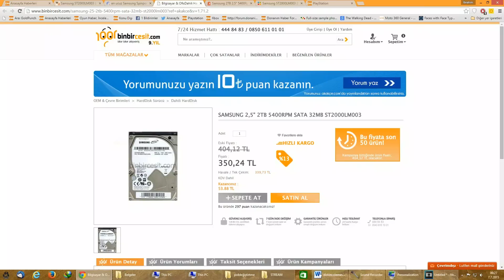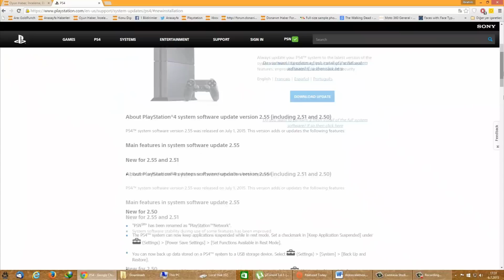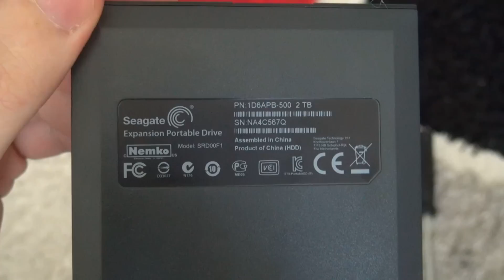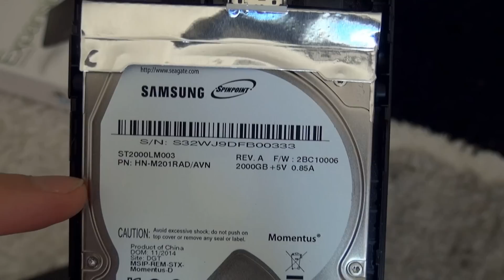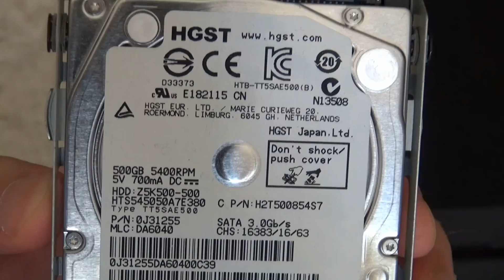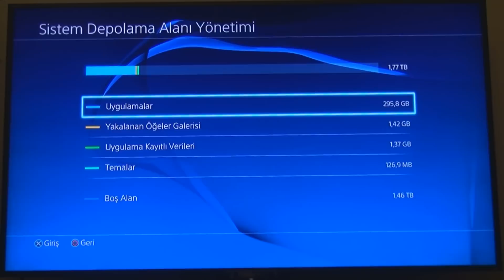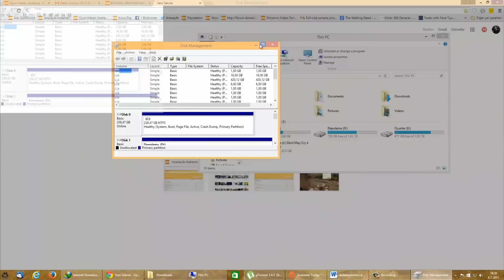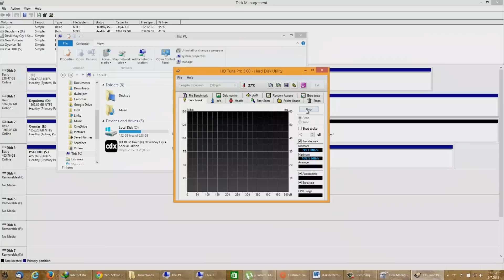Taşınabilir diski PS4'de kullanma rehberi (Türkiye'de ilk)